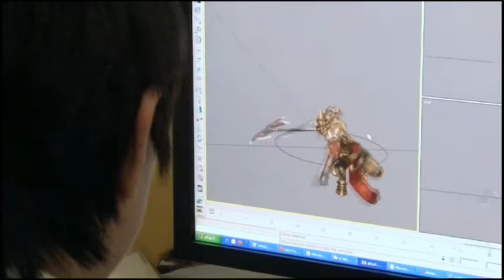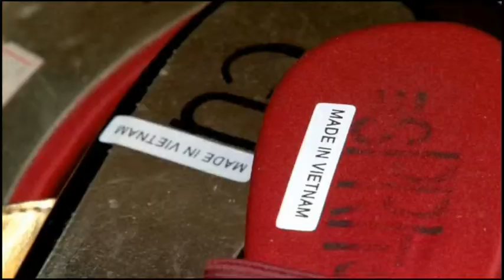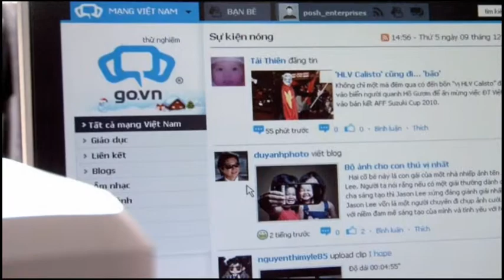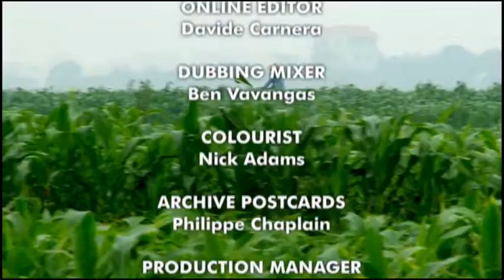Aerial Marine Media - BBC Television - ThirdEye-EpisodeOne:Vietnam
A BBC Documentary shot by DOP Laurie K Gilbert s.o.c. in the city of Saigon, Vietnam for The ThirdEye Current Affairs programme.